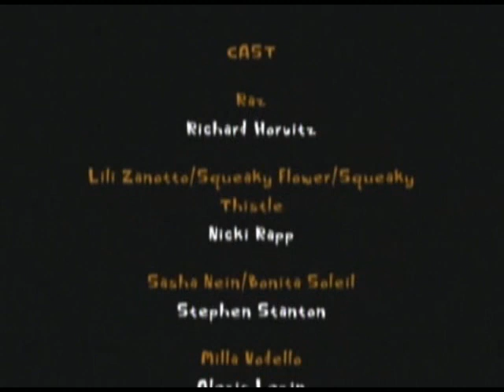Let's Play Psychonauts - Part 53 - Raz the Psychonaut